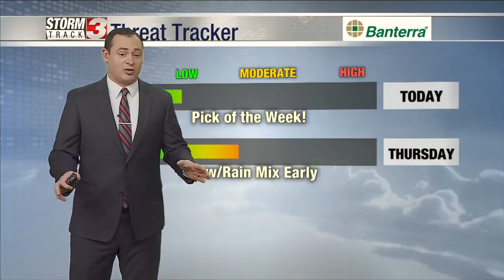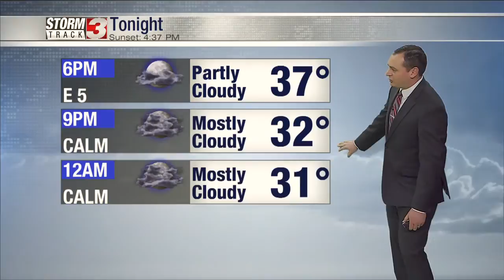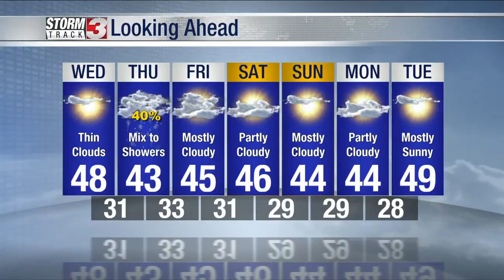12_2 morning weather